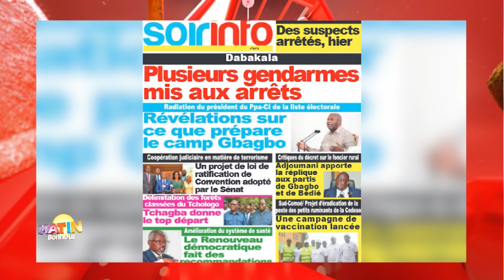La Revue de presse de RTI 1 du 24 mai 2023 par Nahomi Alafé